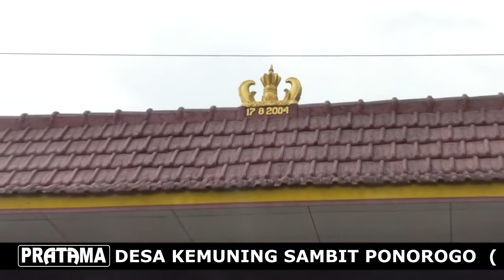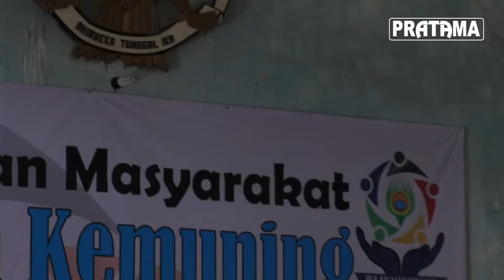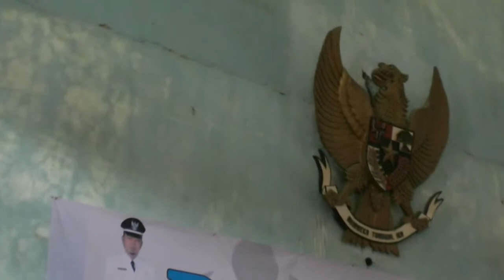Pengajian ustad dengan hp